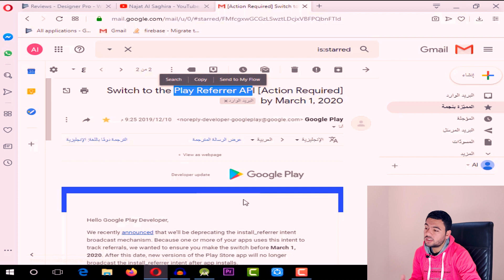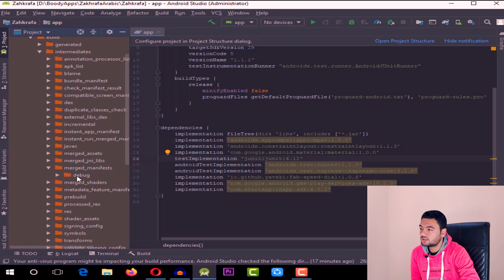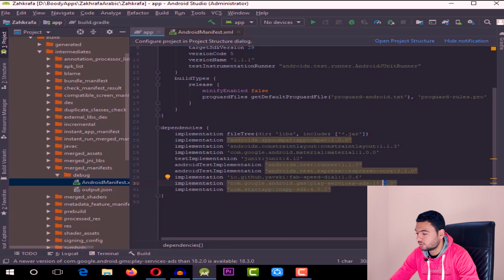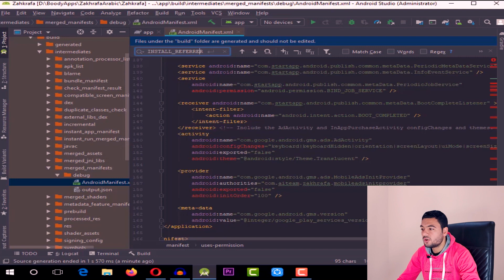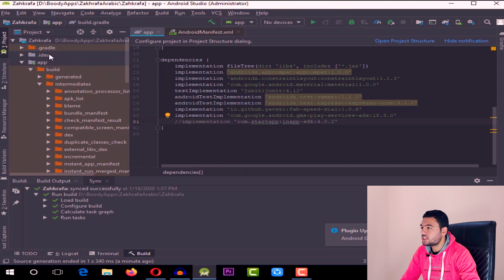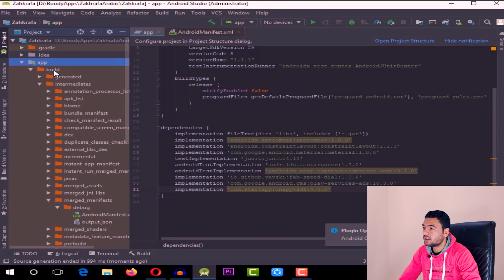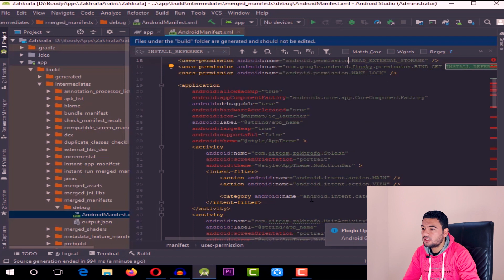Migrate to the Play Install Referrer API Update March 2020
تحديث جوجل بلاى الجديد 2020 وحل مشكلة install_referrer intent broadcast

كثير من الأشخاص اتبعتت لهم هذه الرسالة على الايميل بالخاص بتطبيقاتهم ولذلك فى هذا الفيديو سوف نشرح كيفية حل مشكلة install_referrer.

 Switch to the Play Referrer API by March 1, 2020

 install_referrer intent broadcast mechanism

Migrate to the Play Install Referrer API to track your app installs for the following apps and/or games.